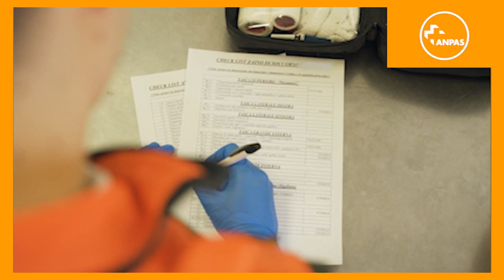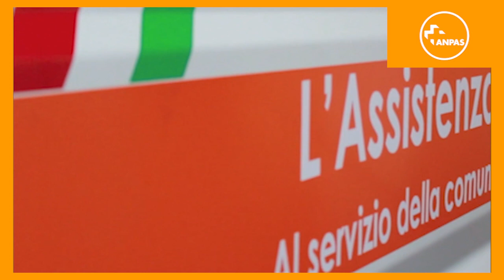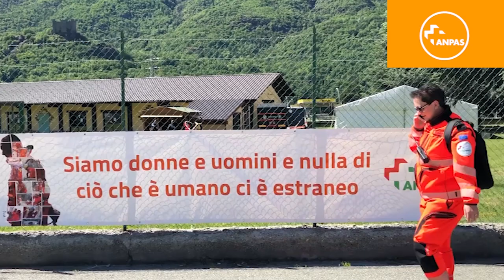Pregliasco per i 115 anni della Croce Verde Torino